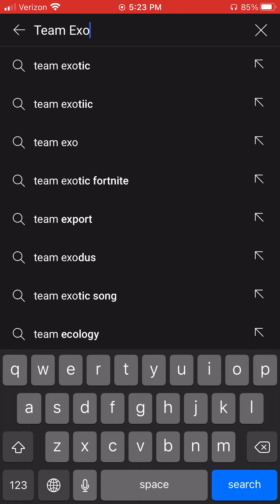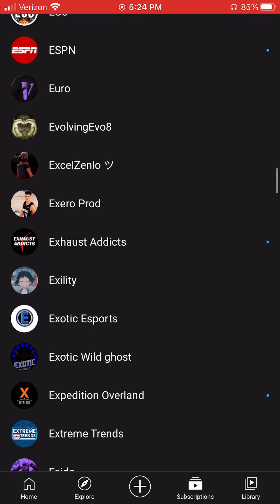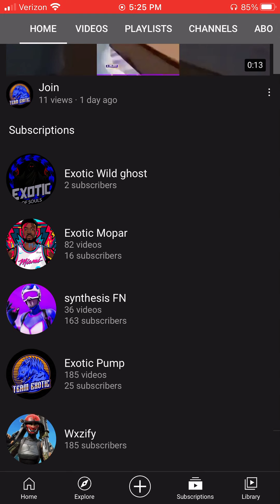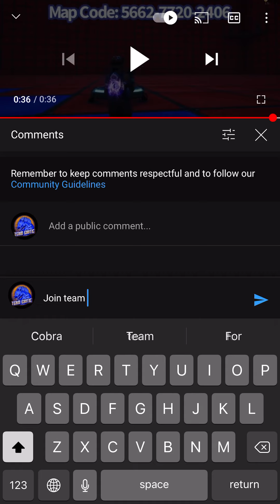Join team Exotic